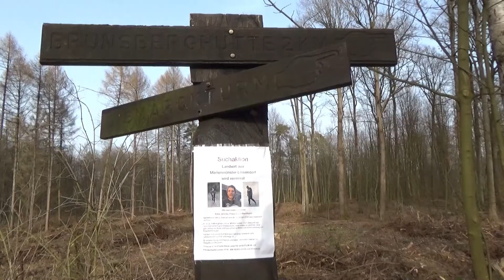Bismarckturm 13 Meter (Bosseborn / Höxter)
neoromanischen Stil